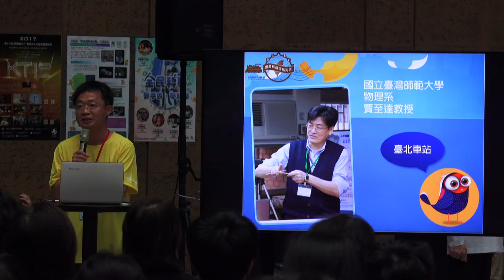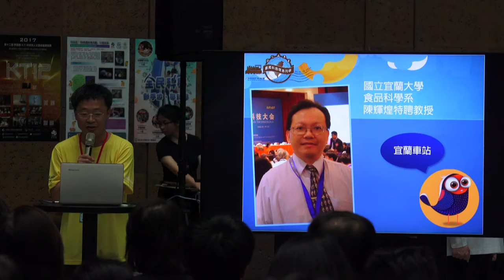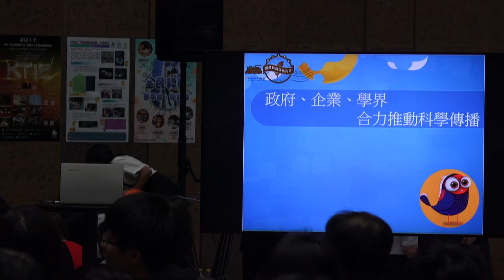2018台灣科普環島列車 開幕式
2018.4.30 台鐵 台北車站 2018台灣科普環島列車 開幕式